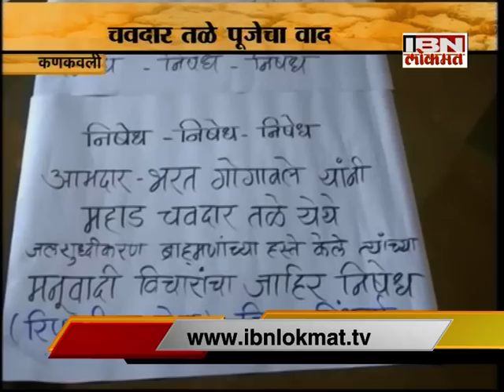IBN Lokmat GAVAKADCHYA BATMYA 28 March 2016 (Full News Bulletin)